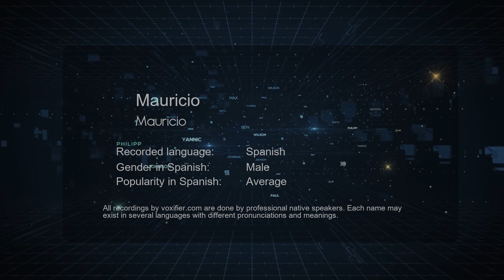How to Pronounce Mauricio (Mauricio) in Spanish - Voxifier.com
This is the Spanish pronunciation, gender, and phonetics recording of the name Mauricio (Mauricio). The same name may exist in other languages with different pronunciations. Check the meaning of name along with other possible pronunciations or similar names for free Voxifier uses the help of expert linguists to simplify pronunciations by replacing some special sounds with sounds more commonly available across all languages.